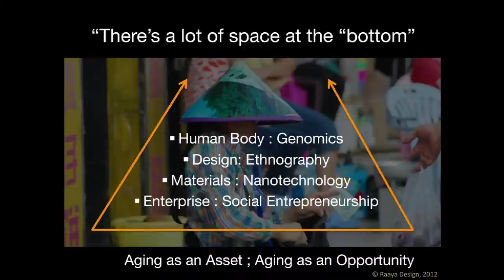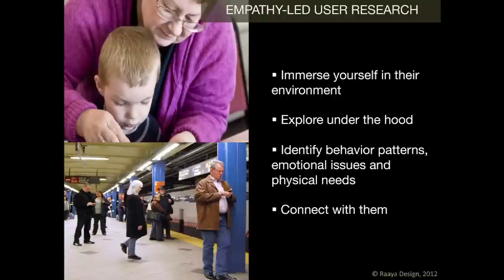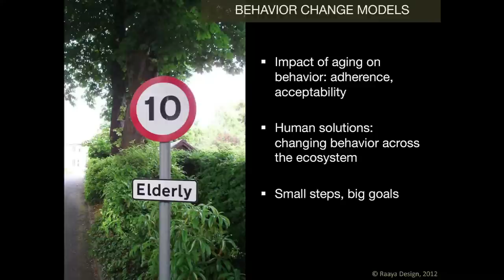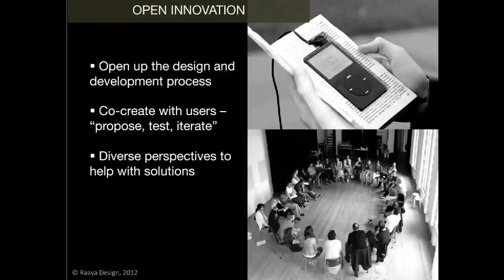Rupa Chaturvedi, CEO of Raaya Design at Aging2.0 | Palo Alto, CA - 10 Oct 2012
An award-winning designer, product entrepreneur and CEO of Raaya Design, Rupa Chaturvedi works with companies and entrepreneurs to create products  and services that generate new revenue streams and brand relationships.Her designs have won her international recognition including the Red Dot Design and GOOD Design Awards.
Prior to founding Raaya, she has worked in the Technology and Product  Engineering industries and founded successful business ventures in the  Information Design, Web Applications and Content Design space. She has  been instrumental in launching several successful service brands and  worked for global consulting firms such as Aptech, Fujitsu, Veritest and  Wipro. ODAT (One Day At A Time) empowers the caregiving process through products aimed that enhancing productivity, independence, quality of life and social connectivity. ODAT is an initiative by Raaya Design aimed at 'humanizing technology'. It is Raaya's endeavor to leverage natural user interfaces in problem solving and enrich the users' technology experience.